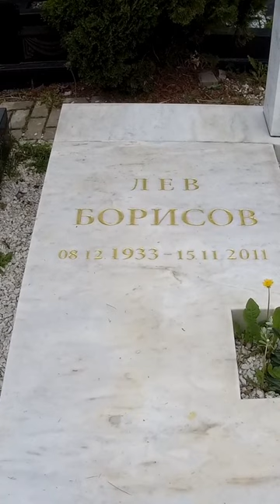❂МОГИЛА ЛЬВА БОРИСОВА❂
❂Могила Льва Борисова❂ Обзор надгробия деятеля культуры,известного Актёра театра и кино,Народного Артиста РФ,Льва Ивановича Борисова.Актёр снимался в фильмах "Аттестат зрелости","Разные судьбы","Высота","Баллада о солдате","12 стульев","Белый ворон",сериалах "Бандитский Петербург","Штрафбат","Закон и порядок",и многие другие.Лев Иванович Борисов скончался в результате последствий инсульта,ему было 77 лет.Актёр был похоронен на Троекуровском кладбище.